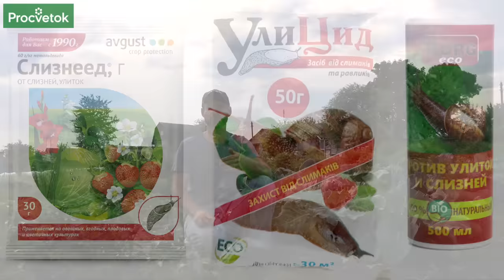НА МОЕЙ КАПУСТЕ НЕТ ВРЕДИТЕЛЕЙ И ВОТ ПОЧЕМУ!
Дмитрий Кастрицкий - опытный садовод и большой любитель капусты. В этом году он посадил 150 растений белокочанный капусты и все саженцы отлично завязались и абсолютно не повреждаются вредителями. В чем же секрет? Все просто - правильная агротехника и использование биологических препаратов позволяют Дмитрию получить прекрасный урожай.

00:00 Приветствие
00:25 Какая капуста у меня растет
01:28 Соблюдайте севооборот для хорошего урожая капусты
01:38 Создайте подходящие почвенные условия для капусты
02:18 Подберите правильные сидераты перед капустой
03:15 Вредители капусты
03:55 Обработка от вредителей биопрепаратами
04:36 Обработка от вредителей химическими препаратами
05:46 Как избавиться от слизней на капусте